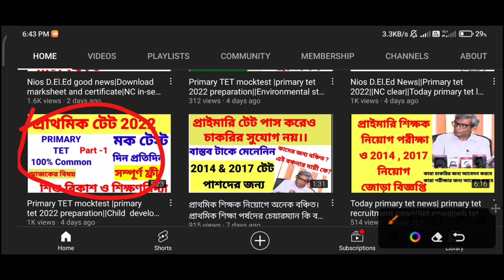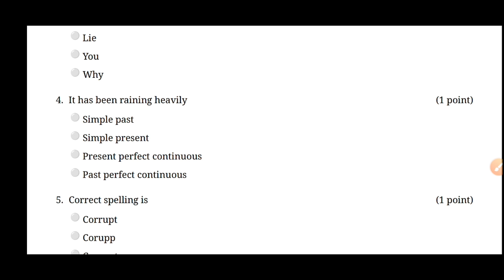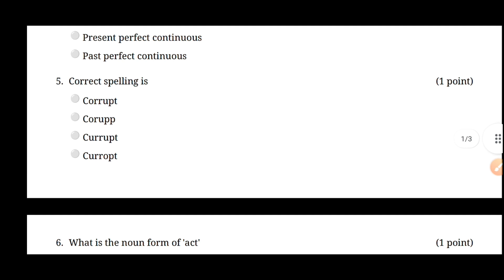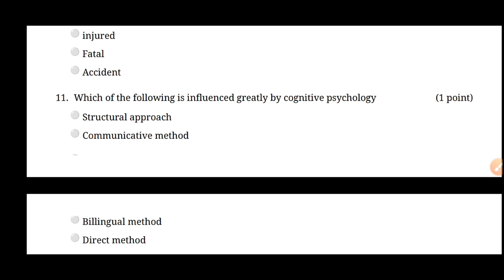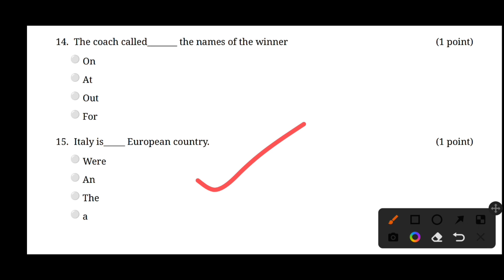Primary TET Mocktest |primary tet 2022 preparation||English mock test |100% common wbtet।।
Primary Tet Mocktest |Primary tet 2022 preparation||English mock test||100%commom wbtet|